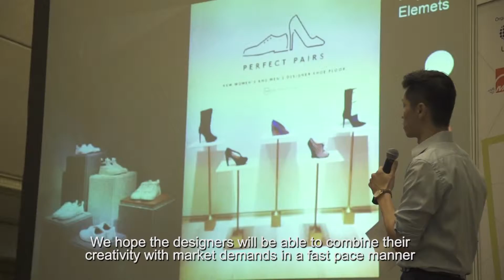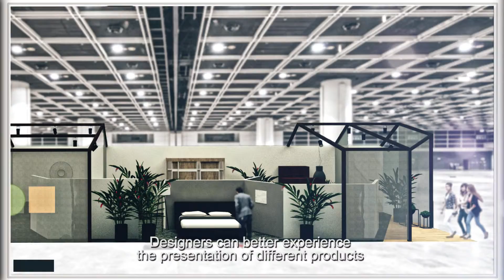MIFF 2018 - FDC in Action Programme - Overview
FDC is now in Action!
Over the past 8 years of talent scouting via this prestigious competition, FDC is now taking a bold step ahead in conjunction with the expansion of MIFF in 2018. A group of young designer committee consist of previous FDC finalists is going to work with the manufacturer to present the highest standard product design and product presentation under the lead of Philip Yap.

FDC in Action is a programme committed to provide a cross platform to designers to expertise from strategy planning, product positioning, furniture styling, technical engineering, to marketing and promotions.

FDC’s first mission is to focus on the presentation of the designRena Hall, located at level 2, MITEC.